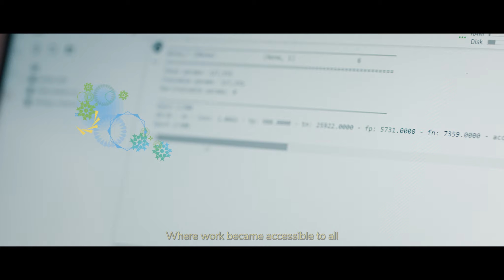ChooseToChallenge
To those who have chosen to challenge, to those who have risen from hardships, and to those who continue to inspire us everyday. Happy International Women's Day to all of the incredible women at Zain, in our lives, and in the world!